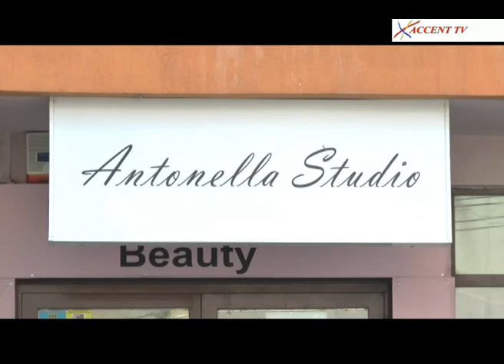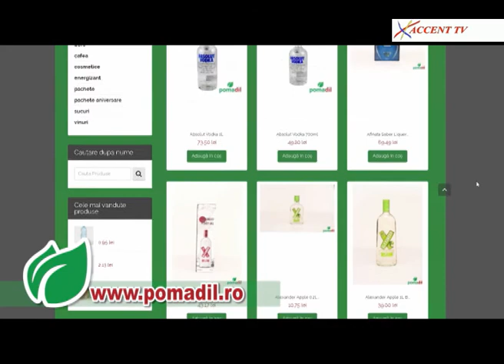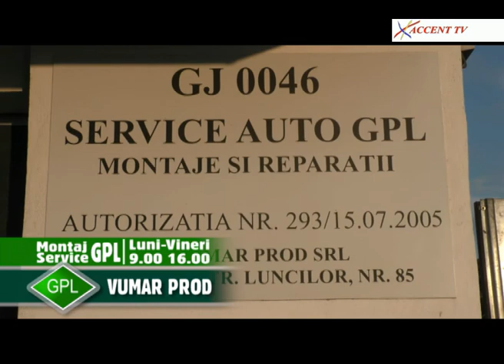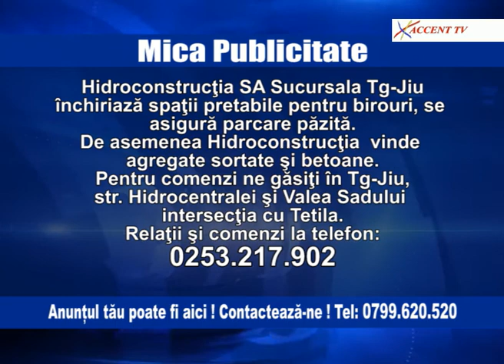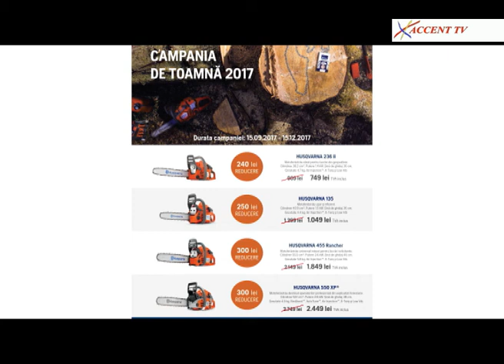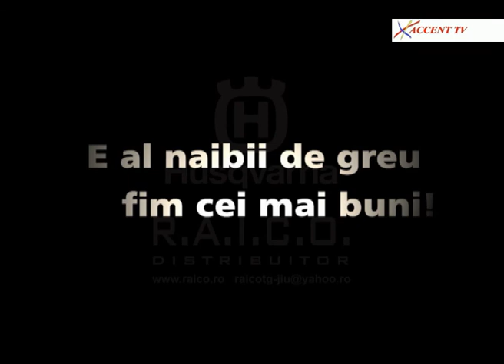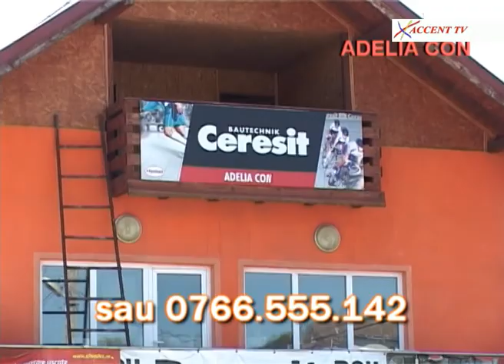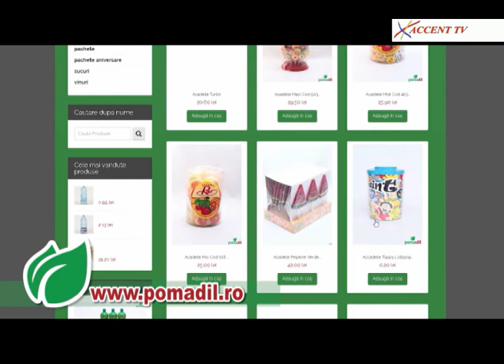Dor de cantec gorjenesc 20 octombrie 2017 Robert Tarnaveanu